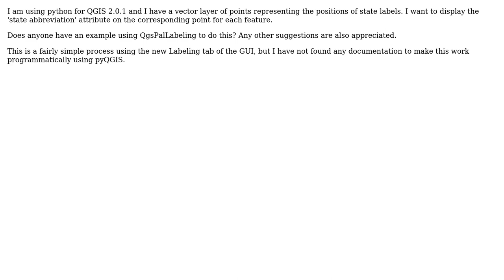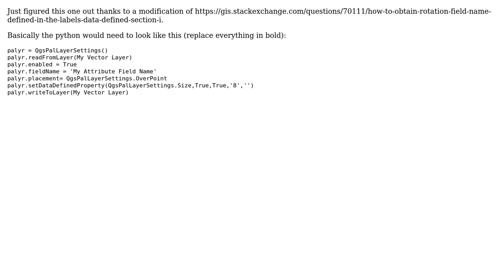GIS: How to label vector features programmatically?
With thanks & praise to God, and with thanks to the many people who have made this project possible! You are responsible for your own actions.